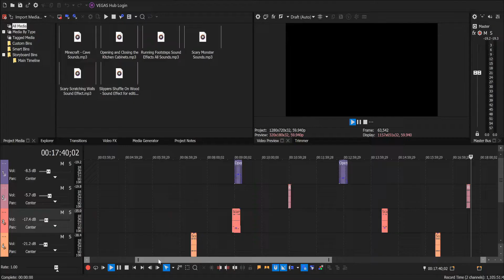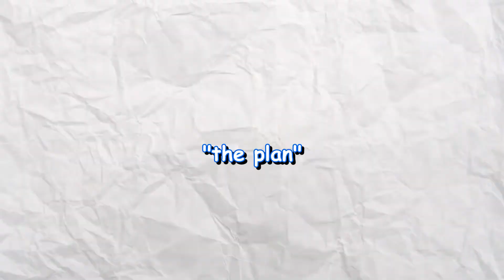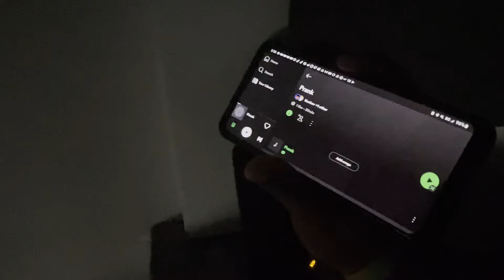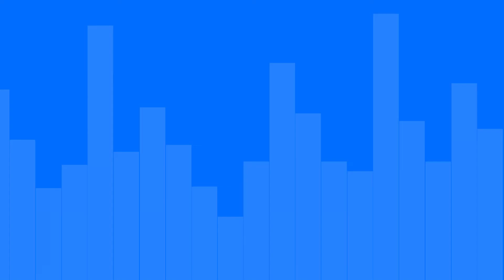you are the IDIOT SANDWICH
Expect another video related to the events in this soon :)